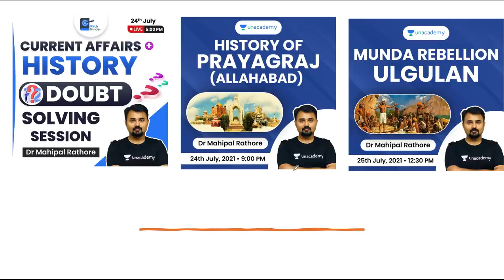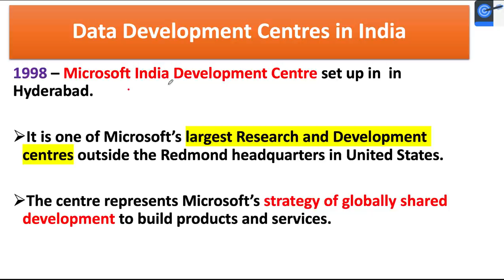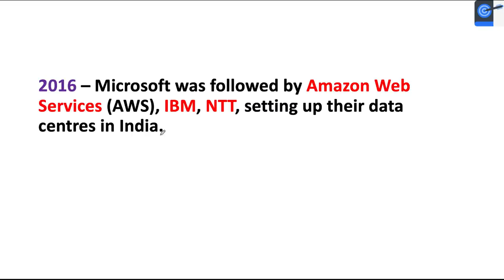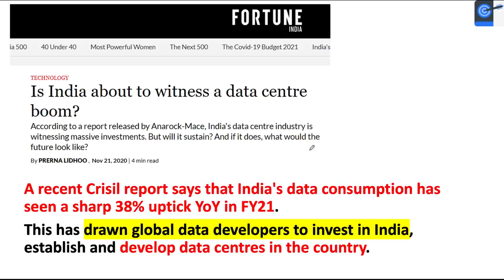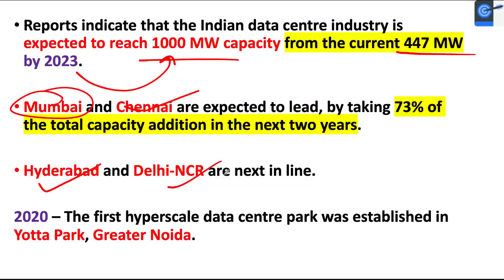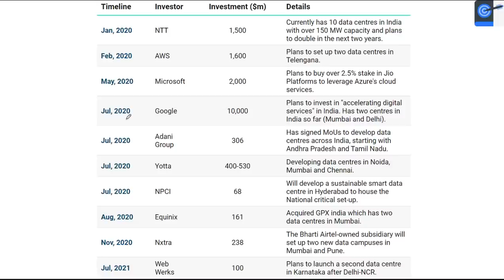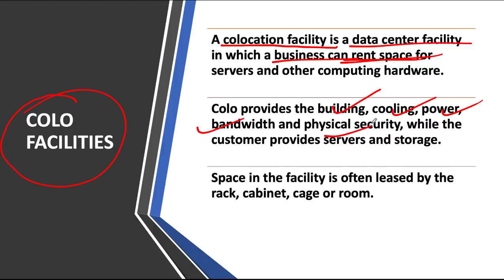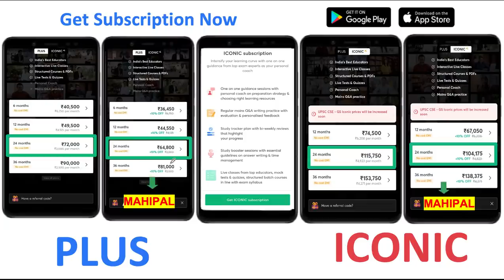Microsoft to Set up $2 Billion Data Centre in Telangana l क्या होता है Data Centre?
In this lesson, Dr. Mahipal Rathore teaches about Microsoft to Set up $2 Billion Data Centre in Telangana l क्या होता है Data Centre? UPSC Tech for UPSC CSE/IAS 2021/2022/2023 preparation.

Unacademy Subscription Benefits:
1. Learn from your favourite Educator
2. Dedicated DOUBT sessions
3. One Subscription, Unlimited Access
4. Real-time interaction with Educators
5. You can ask doubts in live class
6. Limited students
7. Download the videos & watch offline

Get the UPSC-CSE GS Iconic Advantage:
1. Personal Coach
2. Study Planner & Bi-weekly Reviews
3. Dedicated Doubt Clearing Space
4. Personalized Test Analysis
5. Study Booster Sessions
6. Preparatory Study Material
7. All the Unacademy Subscription Benefits